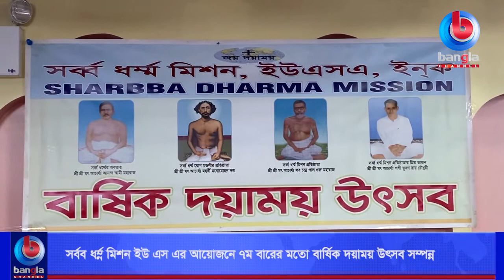সর্বব ধর্ম্ম মিশন ইউ এস এর আয়োজনে ৭ম বারের মতো বার্ষিক দয়াময় উৎসব সম্পন্ন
🌟 বিস্তারিত: সর্বব ধর্ম্ম মিশন ইউ এস এর আয়োজনে ৭ম বারের মতো বার্ষিক দয়াময় উৎসব সম্পন্ন

🌟  যোগাযোগের ঠিকানা:
Bangla Channel